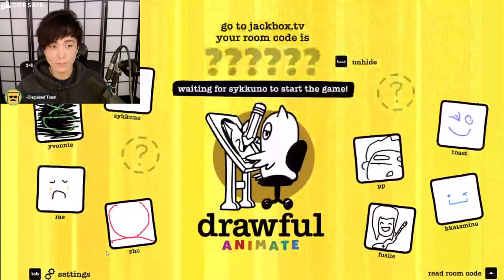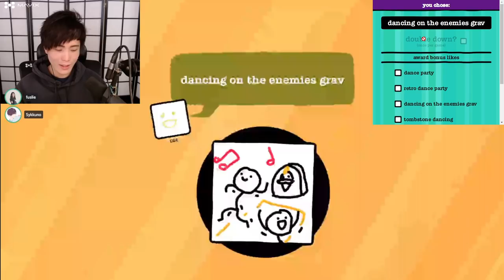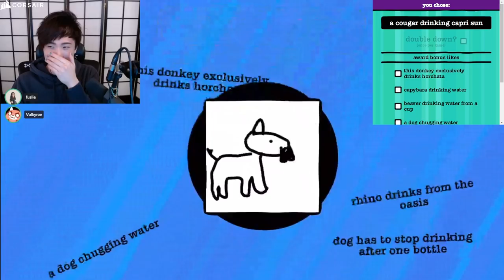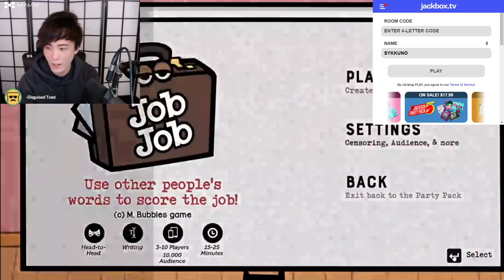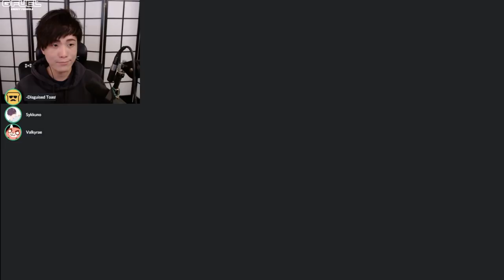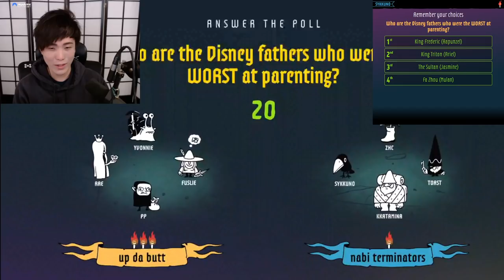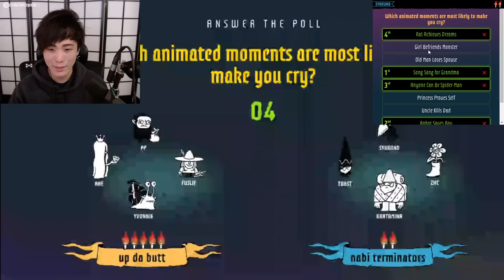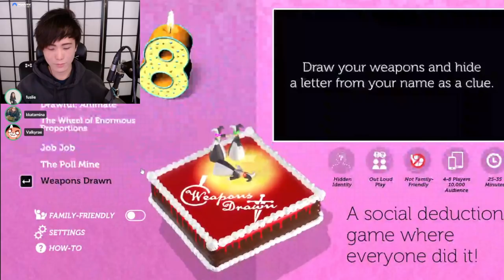"MoBa Gaming"SYKKUNO"(Part.3) another chill day! Jackbox Party Packs ^_^ 01|02|22